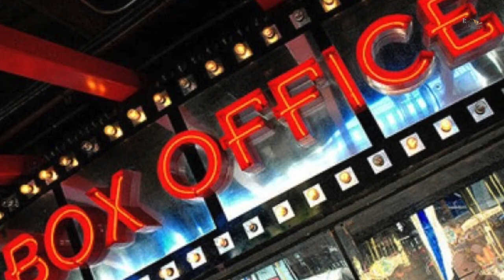किस South Film का Remake ? | Singham 3 | Ajay Devgn | Rohit Shetty | Shanu Kumar | Bollygrad Films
SINGHAM 3 = किस South Film का Remake ?

Recent News - Singham 3 In Making: सिंघम पर साउथ की रीमेक का साया, तीसरी कड़ी के लिए मलयालम फिल्म की चर्चा

Key Questions-
0:00 Intro
0:29 kya Singham 3 m Hui Salman Khan ki Entry ?
0:32 Aakhir is Malyalam Film ka Hindi Remake hai ?
0:35 kya hone wali hai Film ki khaas baatein ?
0:37 kya apni Two Franchise ki tarah Box Office par machayegi Tehlka ?

Rohit Shetty Singham 3 Film: बॉलीवुड की सबसे कामयाब फ्रेंचाइजी फिल्मों में सिंघम सबसे ऊपर है. 2014 में सिंघम रिटर्न्स के बाद अगली कड़ी का सबको लंबे समय से इंतजार है. चर्चा है कि रोहित शेट्टी को तीसरी कड़ी के लिए कहानी मिल गई है.

Ajay Devgn Singham Franchise: सिंघम के बीच में रोहित शेट्टी सिंबा और सूर्यवंशी को ला चुके हैं. लेकिन दर्शकों के दिलों में जो जगह सिंघम ने बनाई, उसका क्रेज बिल्कुल अलग है. ऐसे समय जबकि बॉलीवुड फिल्मों के सामने दर्शकों का संकट खड़ा दिख रहा है, रोहित शेट्टी जल्द ही सिंघम फ्रेंचाइजी की तीसरी कड़ी लाने की तैयारी में हैं. लंबे समय से दर्शकों को इंतजार था कि रोहित, सिंघम का तीसरा पार्ट कब बनाएंगे. सिंघम के चाहने वालों का यह इंतजार अब खत्म होने वाला है. खबर है कि रोहित शेट्टी अगले साल, अप्रैल में इस फिल्म को शूट करने वाले हैं, लेकिन कहानी में ट्विस्ट यह कि रोहित को बॉलीवुड में किसी राइटर के पास सिंघम 3 के लायक कहानी नहीं मिली और वह मलयालम की सुपर हिट फिल्म एक्शन हीरो बीजू को सिंघम के रूप में लेकर आएंगे.

रीयल है बीजू
सिंघम 3 की मेकिंग के साथ खबर यह भी है कि दिसंबर 2023 में इसे थियेटर्स में रिलीज भी कर दिया जाएगा. सिंघम 3 मलयालम फिल्म एक्शन हीरो बीजू का रीमेक होगी. अजय इस फिल्म में बीजू पाओलोस की भूमिका में नजर आएंगे. यह एक ऐसे युवक की कहानी है, जिसने पुलिस में भर्ती होने का सपना पूरा करने के लिए टीचिंग का जॉब छोड़ दिया. बीजू एक रीयल पुलिस अधिकारी की कहानी है, जो कोचिन में सब-इंस्पेक्टर के रूप में भर्ती हुए थे. वहां उन्होंने कई क्रिमिनल केस सॉल्व किए और कई बड़े क्रिमिनल्स को पकड़ा.

क्यों लेट हुई फ्रेंचाइजी
सिंघम 2011 में आई थी. सिंघम 2, सिंघम रिटर्न्स के नाम से 2014 में रिलीज की गई थी. लेकिन तीसरी फ्रेंचाइजी लाने में इतना समय क्यों लगा? इस बारे में फिल्म के डायरेक्टर रोहित शेट्टी का कहना है, ‘मैं एक लंबे समय से किसी पुलिसमैन की रीयलिस्टिक, दमदार कहानी की तलाश में था. वह नहीं मिल पा रही थी. यही कारण है कि मैंने बीच में सिंबा और सूर्यवंशी जैसी फिल्में बनाई. अब जब सिंघम की फ्रेंचाइजी के हिसाब से कहानी मिली है, तो फिलहाल अजय देवगन दूसरी फिल्मों में व्यस्त हैं. मैं भी अपनी क्रिसमस रिलीज सर्कस की मेकिंग में बिजी हूं. सो सिंघम 3 अगले साल फ्लोर पर जाएंगी.’

Thumbnail - Singham 3 किस South Film का Remake?